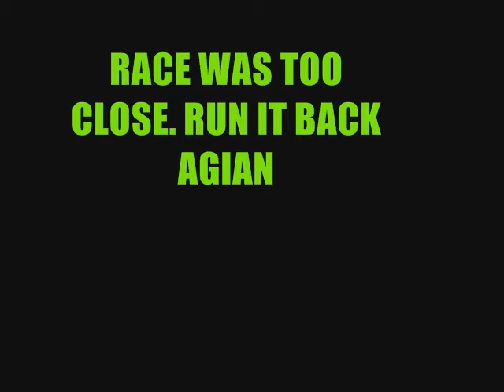240sx VS 300C